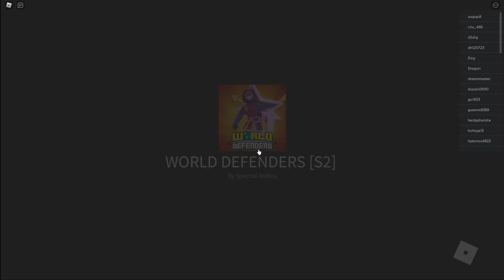Roblox WORLD DEFENDERS... Attempted Survival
My first attempt at surviving World Defenders on Roblox.